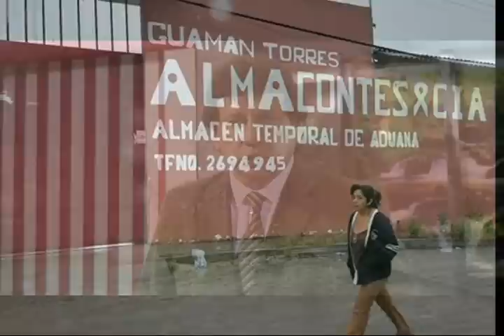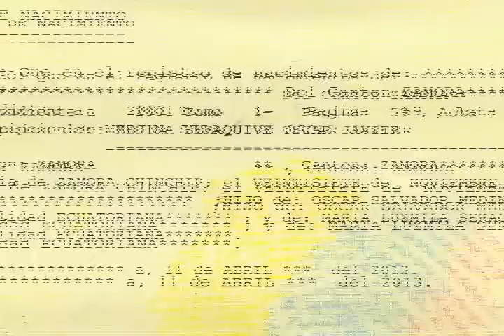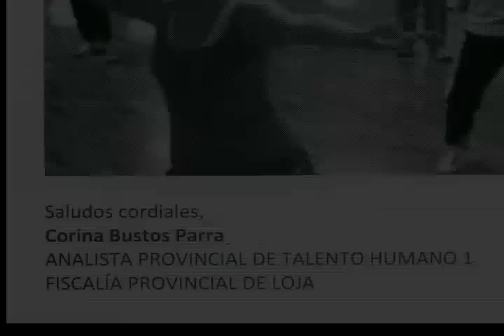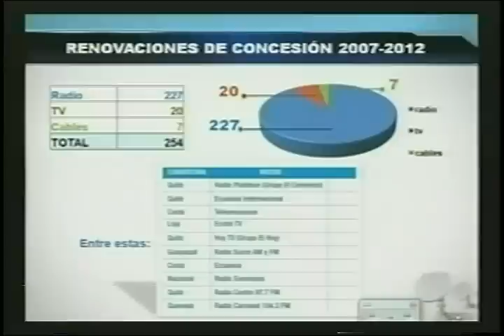Conozca por que el Gobierno cerró ECOTEL TV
Todos a manifestarnos en los exteriores de Ecotel TV este miércoles 6 de Enero a las 18H00